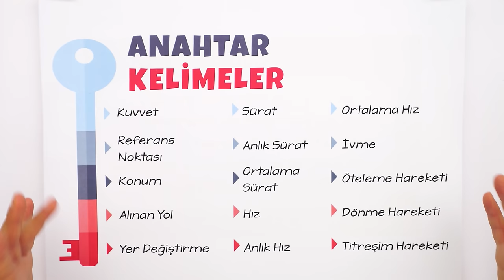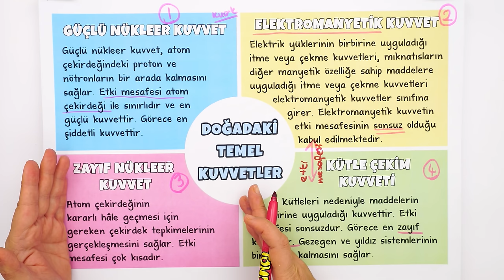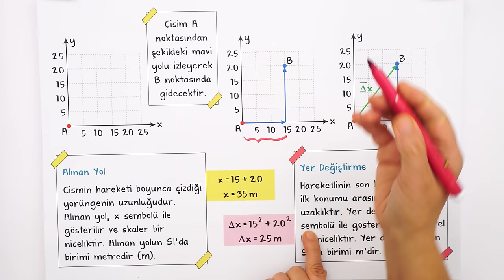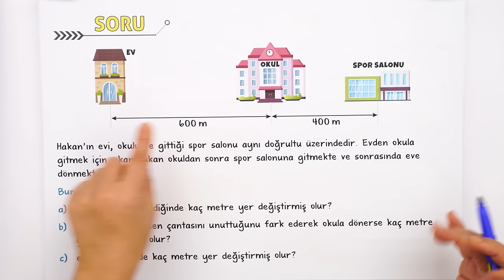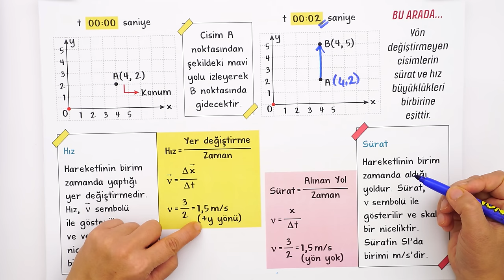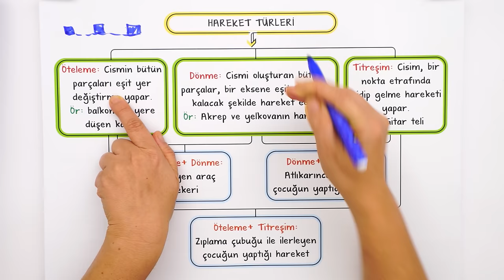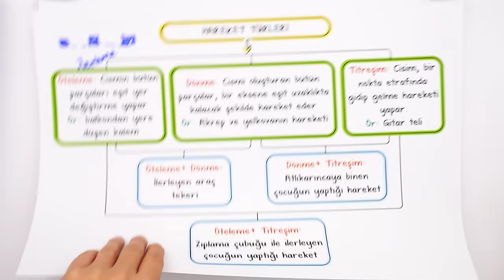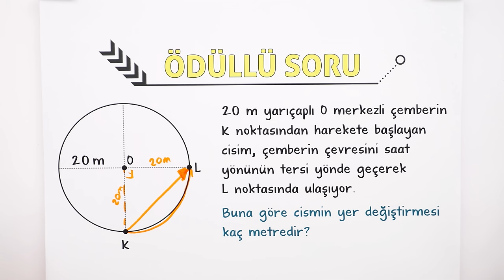Temel Kuvvetler - Hareket ve Türleri | 9.Sınıf Fizik #2025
Sene boyunca; konu anlatımları ve soru çözüm videolarıyla, tonguç yanında! Bu videoda Fizik dersinin "Temel Kuvvetler - Hareket ve Türleri" konusunu işliyoruz. Hazırsan öğrenme garantili videomuza başlıyoruz! 😎

📚 9. Sınıf Dinamo Sayısal Set 👉🏻
📚 9. Sınıf Dinamo Sözel Set 👉🏻